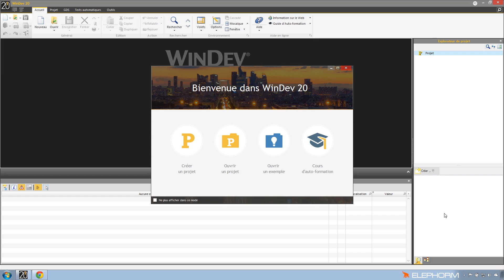WinDev 20 - La gestion des cycles de vie de vos développements | Elephorm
Extrait de la formation vidéo Apprendre WinDev 20 - Les fondamentaux. Notre expert Xavier Paès vous parle de la gestion des cycles de vie de vos développements et applications.